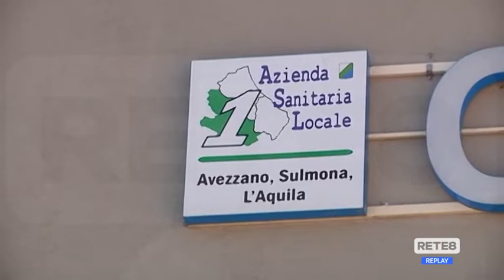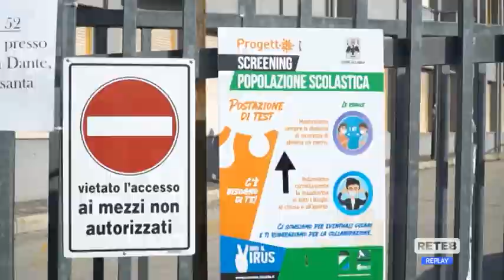Covid L’Aquila - Si comincia a parlare di terza ondata